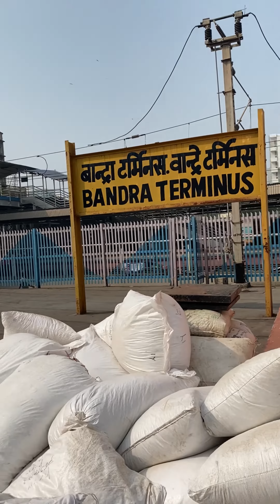Jaisalmer Diaries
Jaisalmer Trip